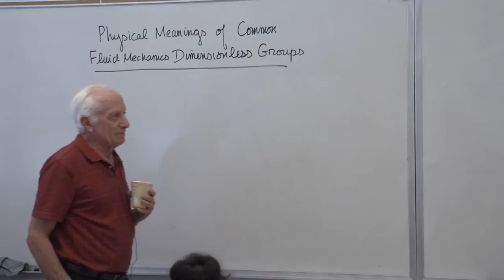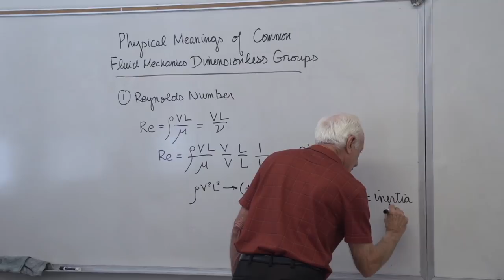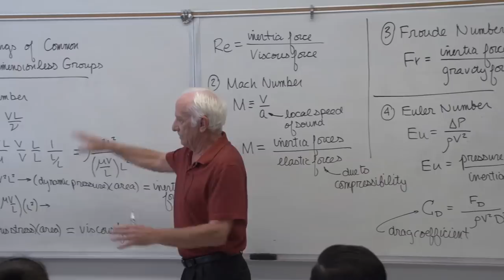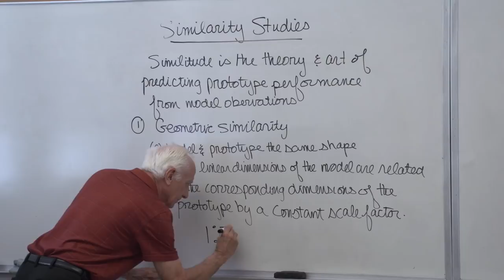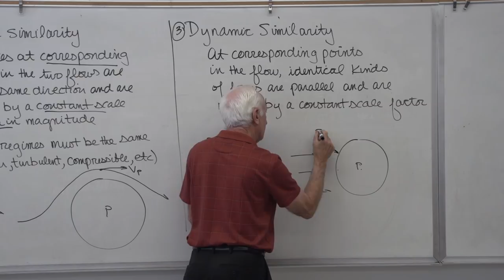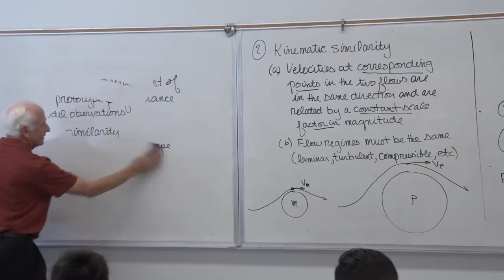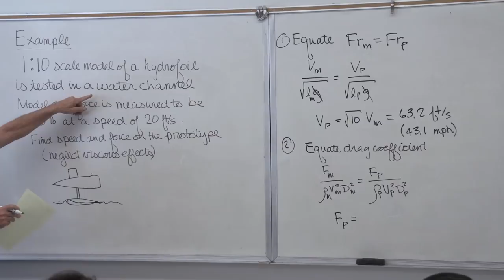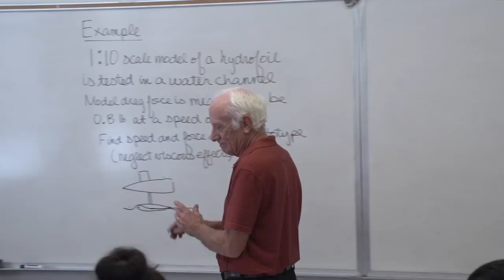Fluid Mechanics: Similitude (24 of 34)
0:00:15 - Reminders about dimensional analysis
0:06:52 - Physical meanings of common dimensionless parameters
0:22:44 - Similitude/modeling studies
0:25:22 - Geometric similarity
0:29:39 - Kinematic similarity
0:34:19 - Dynamic similarity
0:37:12 - Example: Similitude
0:45:35 - Example: Similitude
0:56:08 - Comments about midterm

This lecture series was recorded live at Cal Poly Pomona during Spring 2018. The textbook is White "Fluid Mechanics (8th edition)."